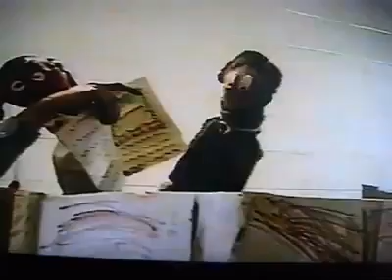Jp And Ted Show episode 7 9 1997